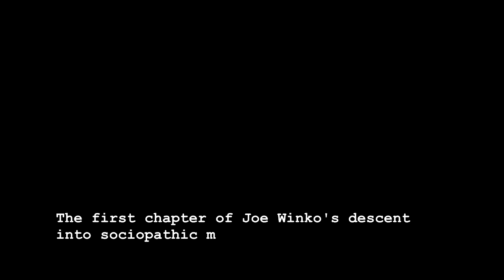Werewolf Game: Flashback/Villager's Side | First 9 Minutes | Sims 2 Scary Movie Scene | Joe Winko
The first 9 minutes of my upcoming Scary Sims 2 movie, WEREWOLF GAME: FLASHBACK/VILLAGER'S SIDE. My goal was to have it done on the 10 year anniversary of my youtube channel (January 13th 2023) but these take a pretty long time to make, so I atleast released the first 9 & a half minutes ☺ Hope you all like it! please share your thoughts!